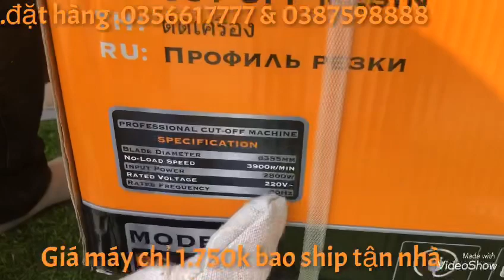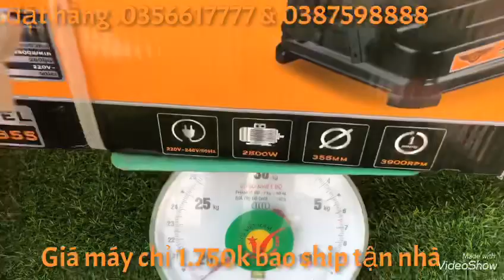CẮT SẮT BOSS NHẬT CHÍNH HÃNG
CƠ SỞ :SỐ 8  ĐƯỜNG 55 PHƯỜNG 10 QUẬN 6
THÀNH PHỐ HỒ CHÍ MINH
MÁY CẮT SẮT BOSS NHẬT CHÍNH HÃNG. DÀNH CHO CÁC BÁC CHIẾN CÔNG TRÌNH. BAO KHOẺ, BAO CHẤT